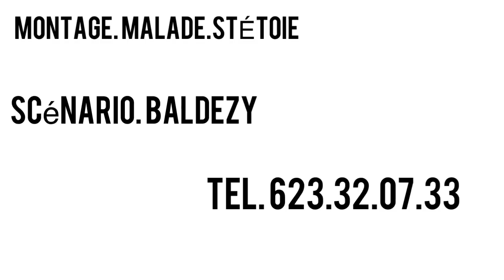Hôntô Néné an vol 29 fin